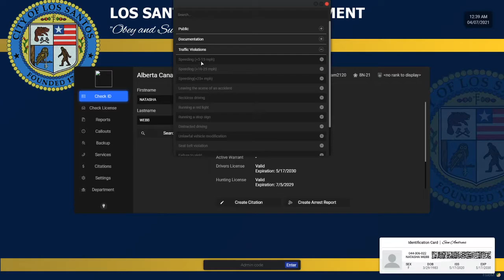GTA 5 FivePD - LSPD Patrol With Partner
also pls comment on what you think about the vid